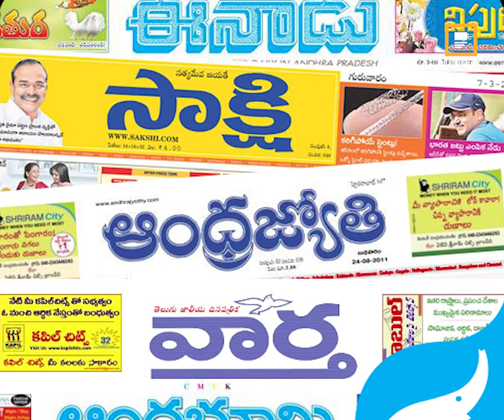ఎంత పెరిగినా 100 కొట్టిస్తాం మరి ఆ 100 కి అరలీటరే వస్తే || Way2News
☑️ About Way2News:

1️⃣ Way2News is India’s largest short news app that covers today’s local news, live and latest news from your city and the rest of the world.

2️⃣ It established itself as one of the most credible news apps and YouTube news channels in India.

3️⃣ It is the most popular media organisation that covers news from categories - political, economy, sports, jobs, business, entertainment, tollywood, telugu cinema, and etc.

4️⃣ It is also one of the Best short News news app in Telangana and Andhra Pradesh.